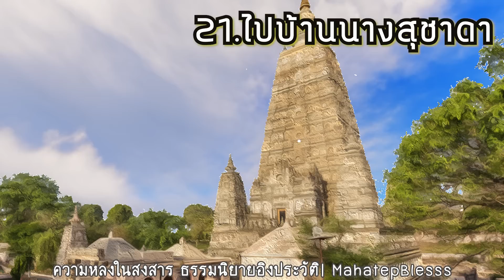บทที่ 21.ไปบ้านนางสุชาดา ความหลงในสงสาร ธรรมนิยายหลวงพ่อจรัญ เสียงอ่านหนังสือ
40 ภิกษุณีพระอรหันต์  พุทธสาวิกาในสมัยพุทธกาล

01.พระอรหันต์ 3 องค์
02.พระเถระเจ้า
03.นางไหฮอง
04.พระยอดธง
05.ลิเกโรงใหญ่
06.สองพี่น้อง
07.พระสังฆราชศรี
08.ภาระอันยิ่งใหญ่
09.วิสุทธิเทพ
10.สารพันปัญหา
11.แหวนมรกตล้อมเพชร
12.สู่แดนพุทธภูมิ
13.เมืองกัลกัตตา
14.สถานีรถไฟฮัลรา
15.สงสารหนอ
16.พระเมตเตยยะพุทธเจ้า
17.ผจญมาร
18.แม่ชีป่วน
19.ปฏิจจสมุปบาท
20.ภพ 3 ภูมิ 4
21.ไปบ้านนางสุชาดา
22.จ้างฆ่าสามี
23.พระพุทธโฆษาจายร์
24.ผู้ทำลายล้างผลาญ
25.มหายาน
26.นิครนถ์นาฏบุตร
27.การเกิดเป็นเหตุให้เกิดทุกข์
28.กษัตริย์พุทธพระองค์แรก
29.ขึ้นเขาคิชฌกูฏ
30.โอวาทปาฏิโมกข์